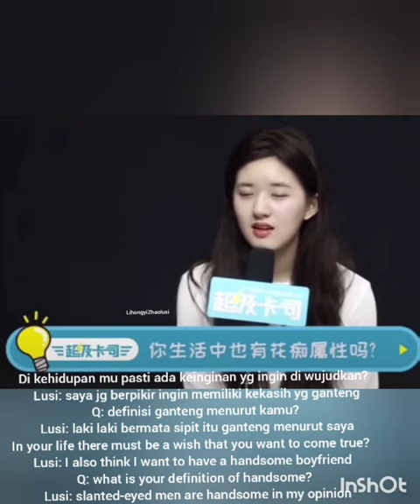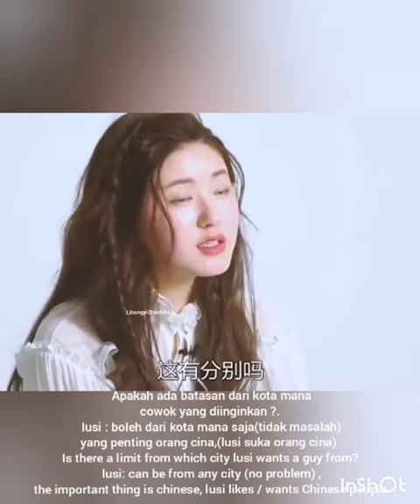ZHAO LUSI LIKES SMALL EYES / SLANK EYES GUYS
Video ini berisi kumpulan dari beberapa interview Zhao lusi yang mana isinya nengacu pada kriteria cowok idaman Zhao lusi. Ada satu interview ketika Zhao lusi ditanya Di dalam hidupmu tentunya kamu punya suatu harapan, dan Zhao lusi menjawab bahwa dia juga ingin mempunyai kekasih yang tampan. kemudian dia  ditanya kriteria cowok tampan itu seperti apa? Zhao lusi menjawab kalau pria tampan itu adalah pria yang bermata sipit. dan dalam interview lain Zhao lusi ditanya apa pendapat dia tentang Li hongyi karena Li hongyi merupakan lawan main di drama Love better than immortality dan juga prodigy healer. dan tahukah kalian bahwa Zhao lusi memuji Li hongyi, dia berkata Li hongyi adalah pria hebat seperti Shangguan qiu yue. Shangguan qiu yue adalah nama Li hongyi di drama love better than immortality. Zhao lusi juga berkata bahwa Li hongyi memiliki mata yang bagus. Dan dalam bts drama Love better than immortality Zhao lusi pernah berkata  kepada Li hongyi " jangan banyak bergerak nanti matamu yang sipit tidak keliatan " . tentu saja ini  membuat fans cp Li hongyi Zhao lusi semakin yakin bahwa pria bermata kecil/sipit yang sering disebut Zhao lusi dalam beberapa interview itu adalah Li hongyi.